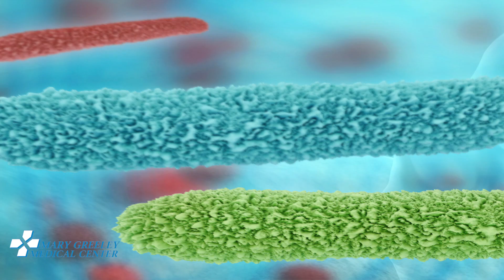An Icky Miracle - Fecal Transplant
Yes, 'fecal transplant' sounds gross, but Mary Greeley's innovative approach is providing fast, effective relief to patients who need it. In this video, we take you inside Mary Greeley's laboratory where fecal samples are processed and prepared, before
being administered to very sick patients. You'll hear from McFarland Clinic gastroenterologist Dr. Bryan Graveline and infectious disease specialist Dr. Ricardo Arbulu, who helped develop Mary Greeley's approach to this treatment.